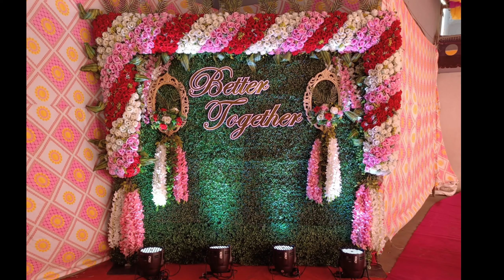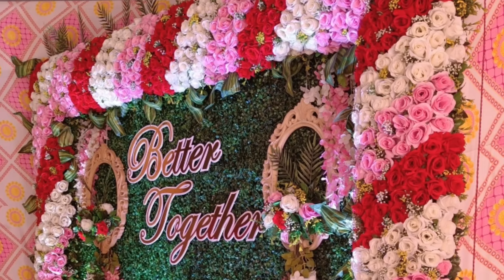Flower decoration ideas || Flower decoration for Engagement || Yogendra Pawar || Lets celebrate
Flower decoration ideas || Flower decoration for Engagement || Yogendra Pawar || Lets celebrate || DM_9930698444

balloon decoration ideas for birthday party
Balloon decoration
How do you decorate a wall with balloons?
Simple balloon decoration
Balloon decoration for birthday
Balloon decoration at home
Balloon decoration in Mumbai
Stage balloon decoration
Welcome decoration at home
Home decoration
Birthday Balloon decoration
Balloon arch
Flower decoration for engagement
Flower decoration for baby shower
Flower decoration for party
Flower decoration for ganapati
Flower decoration for birthday
Flower and balloon decoration
Flower decoration for wedding
simple flower decoration ideas